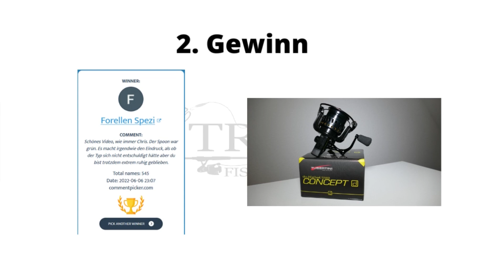Forellenangeln im Sommer | Nachtangeln auf Forelle | Spoon, Paste, Libra Lure |Angelparadies Eschede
Hallo zusammen,

nach 3-wöchiger Zwangspause bin ich wieder am Start. Mein Rechner hat den Geist aufgegeben, sodass ich mir einen neuen zulegen musste.

Vor ca. 2 Wochen war ich im Angelparadies Eschede und habe eine Nachtangelsession gestartet. Köder waren Bienenmaden, Paste, Spoon und Libra Lures. Doch bevor es richtig dunkel geworden ist, hatte ich richtig Action! Ich hatte einen Nachläufer nach dem anderen und konnte hin und wieder einen verwandeln.

Wie es genau gelaufen ist, dass seht ihr im Video!

Bis dahin
Chris
🧨 GELD SPAREN UND UNTERSTÜTZEN 🧨
Das Tackle aus dem Video findet ihr im

*Werbung

Mit dem Code 🧨TFG10🧨 könnt ihr richtig Geld sparen und gleichzeitig meinen Kanal unterstützt - es würde mich sehr freuen!
Danke 🙂

UL-Rute:
Tubertini Cobra:

UL-Rolle:
Aryas 2000

Tubertini FTM Kimax 2000

Ruten:

Prestige Trout Nr. 0 - vergleichbar mit Tubertini Excalibur Nr. 0
Tubertini Excalibur Nr. 1
Prestige Evo trout Nr. 2 - verlgeichbar mit Tubertini Excalibur Nr.2
Tubertini Excalibur Nr.5

Rolle:
Tubertini Spring 4000:

Vertigo 3500 - verlgeichbar mit Tubertini Concept D 3500
Tubertini Concept D 3500:

Pose:
TFT Tremarella Set Lago

Für Fragen zum Tackle, könnt ihr mir auch gerne bei Instagram schreiben.

*Links enthalten Werbung
Aktuelle Posts zum Thema Forellenangeln findet ihr auf Instagram:

Angelsee: Angelparadies Eschede - Bärenkuhle

 in Eschede (Niedersachsen)
Gewinner vom Gewinnspiel:

siehe Video.

Bitte meldet euch bei mir:

Bitte versucht mich über Insta oder Facebook zu kontaktieren.)

Movavi